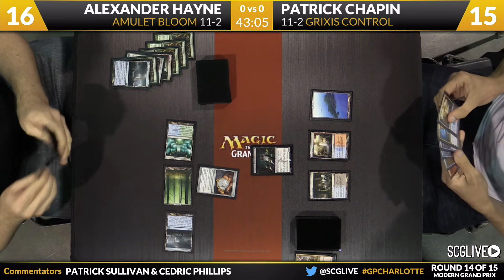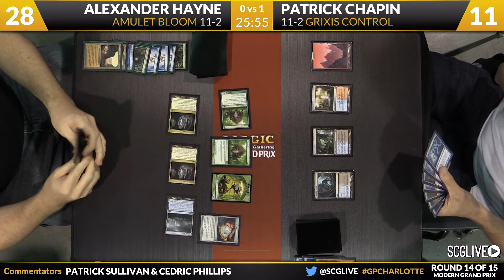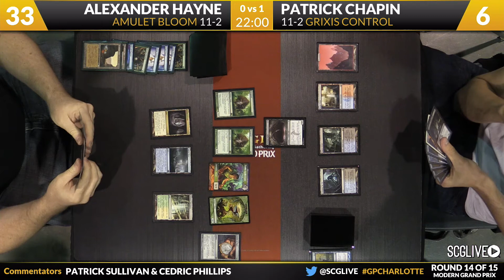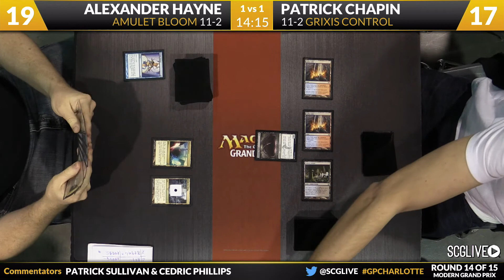GPCharlotte: Round 14 - Alexander Hayne vs Patrick Chapin | Modern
From SCG Charlotte on June 5th, 2015